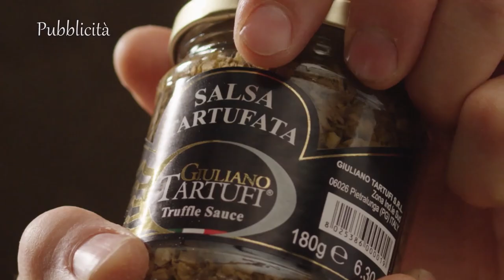PIETRALUNGHESE-MONTONE 1-1 PROMOZIONE 10 dicembre 2023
Servizio di Fabiola Fiorucci
Riprese e montaggio di Enrico Luchetti